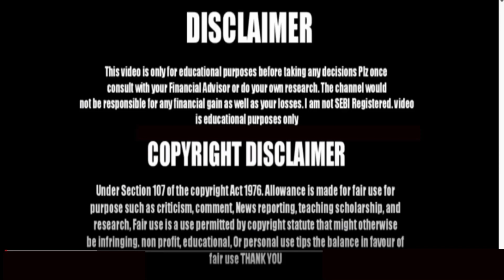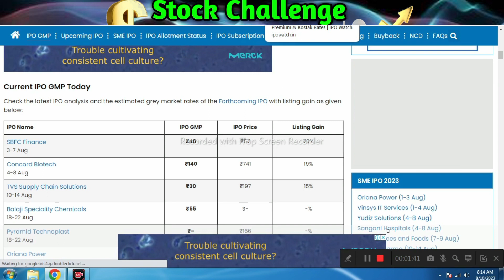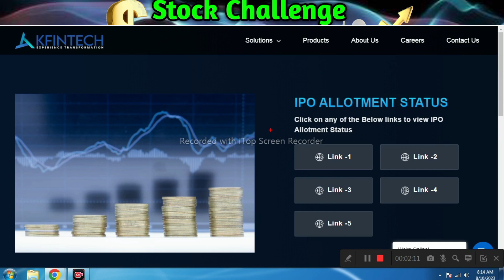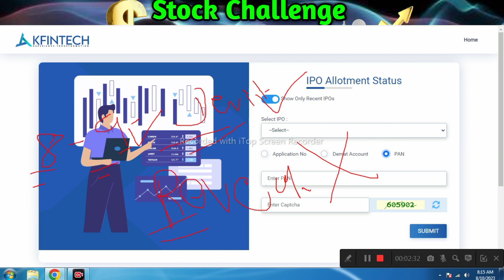SBFC Finance IPO Allotment Start Now l SBFC Finance IPO Allotment Status Check Online l Latest GMP